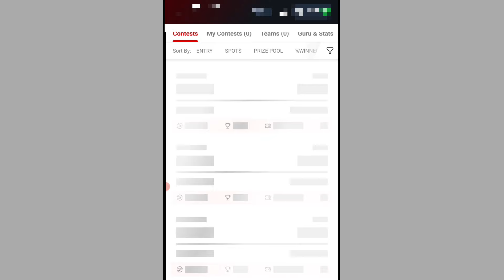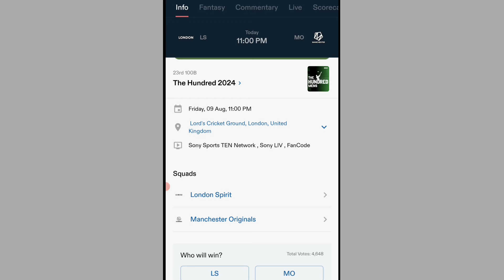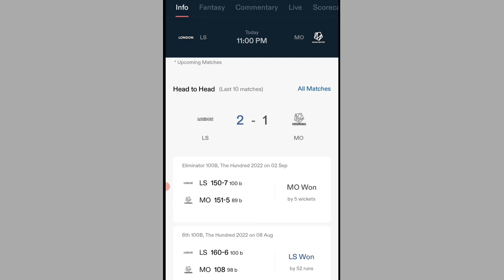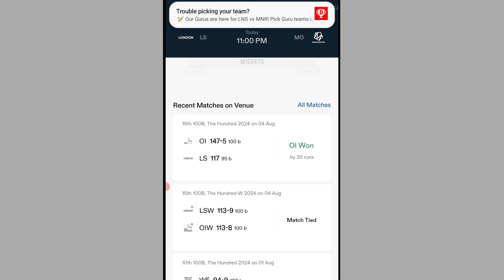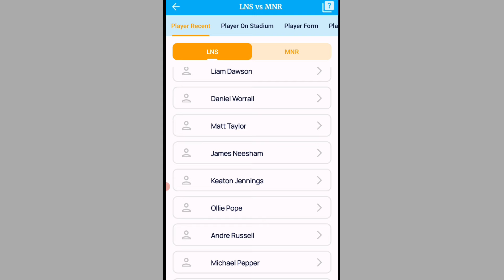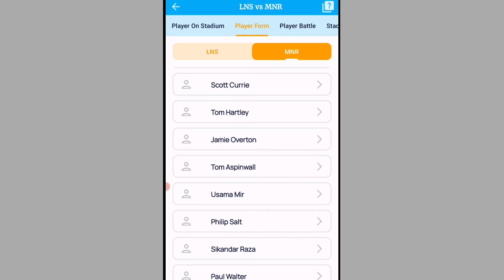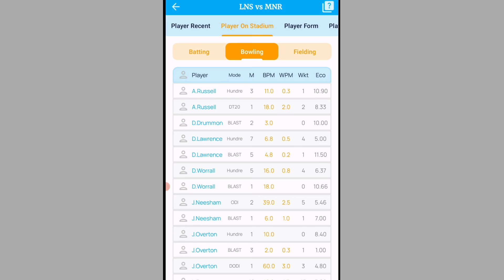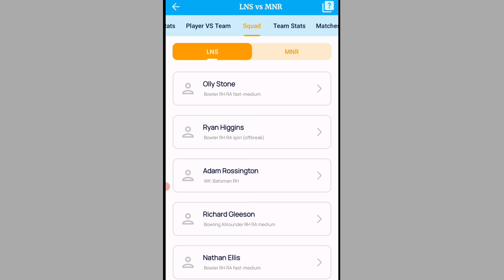Dream11 में इस तरीके से Team बनाओ तब आयेगा रैंक 1 ? Grand League Winning Team Kaise Banaye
grand league me 1st rank kaise laye,
dream11 best team kaise banaye,
grand league me unique team kaise banaye,
gl kaise win kare,
dream11 gl kaise win kare,
gl kaise jeete,
mega gl kaise jeete,
Whattech, wt